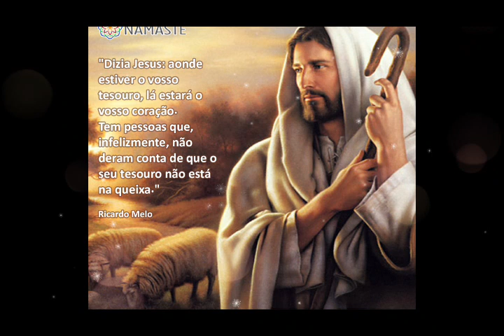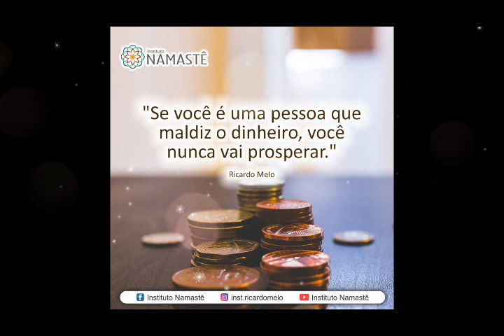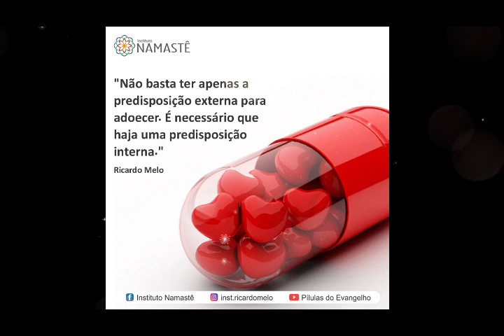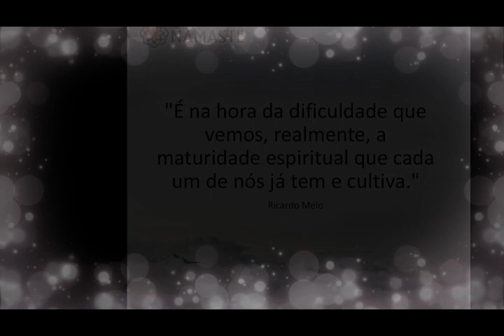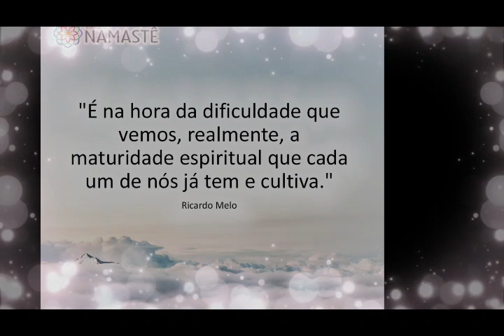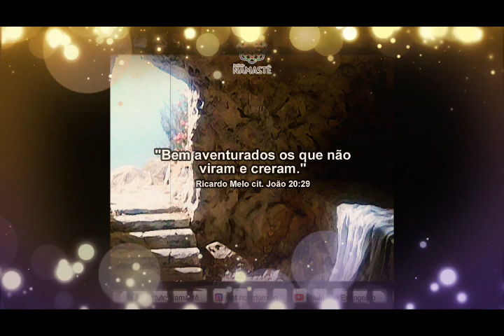Pílulas Inspiradoras NOTURNA - Até que ponto há influências obssessivas em transtornos mentais?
Até que ponto há influências obssessivas em transtornos de personalidade ou comportamento, como na Esquizofrenia e na Bipolaridade?
E faça parte dos 3% prósperos!! 💸
Link de inscrição:👇

1. Participe do EVANGELHO NO LAR, DIARIAMENTE, às 10:30hs 🙏